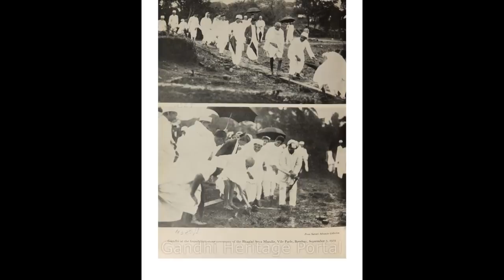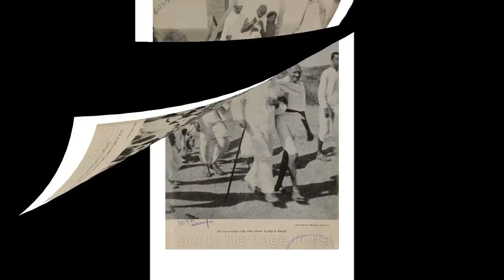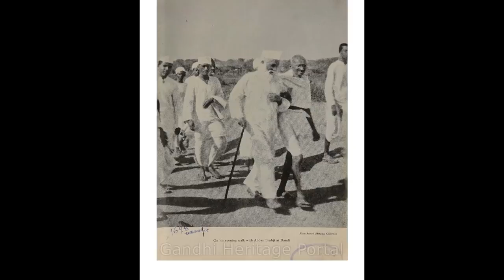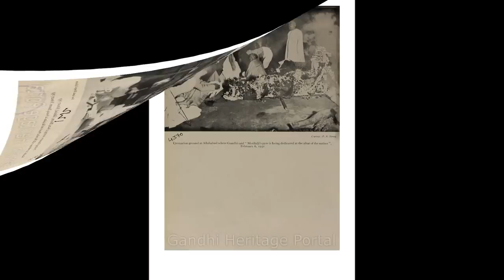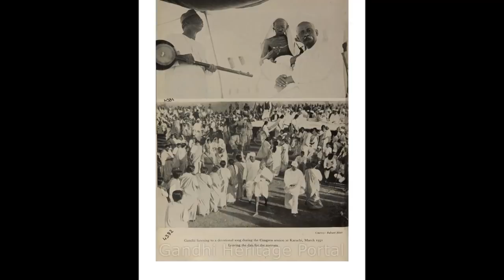Pictorial Biography of Mahatma Gandhi-Part 4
is a source of authentic knowledge about mahatma gandhi.
This video is a part of series of collection of some rare pictures of mahatma gandhi and some other important persons and events of his  life.